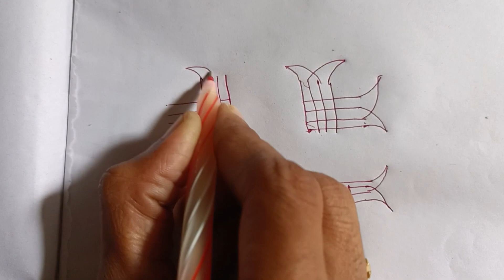ధనుర్మాసం సందర్భంగా నెల ముగ్గు చాలా సింపుల్ ga పెట్టుకోవచ్చు